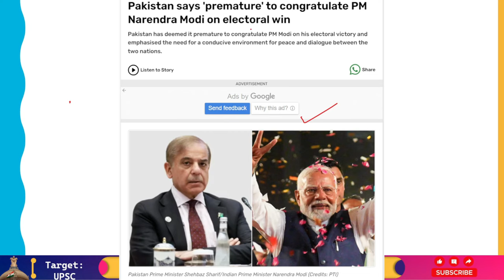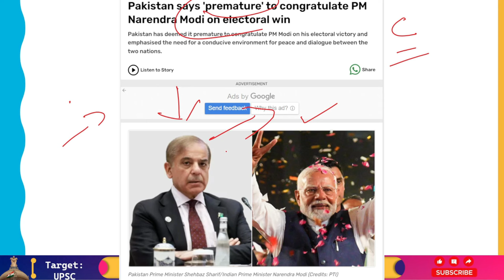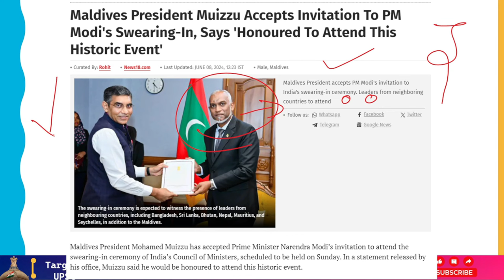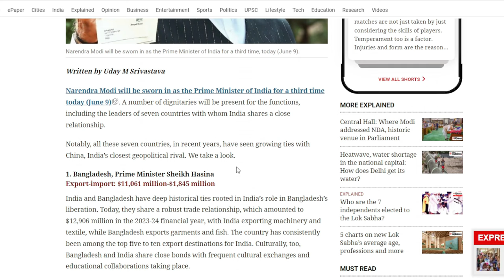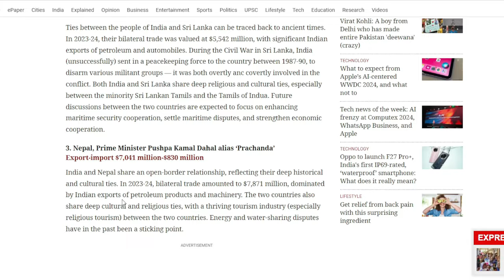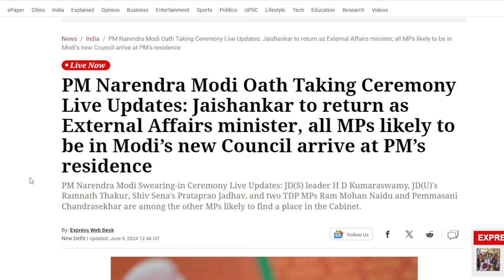Pakistan Chose Not To Wish Mr. Modi Ahead Of The Oath Ceremony.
Pakistan stated on Friday that it was "premature" for the nation to congratulate the Indian Prime Minister, ahead of Narendra Modi's sworn-in as Prime Minister. Mumtaz Zahra Baloch, the spokesperson for Pakistan's Foreign Office, made the statement in response to a question on whether her nation had formally congratulated Narendra Modi on winning the general elections.

"We have no comments on their electoral process," Baloch stated, adding that it is "premature" to discuss thanking the Indian Prime Minister while the country is still in the process of forming a government.
During her weekly news briefing, Baloch expressed Pakistan's aim for "cooperative ties" and peaceful resolution of conflicts through dialogue with all of its neighbors, including India.